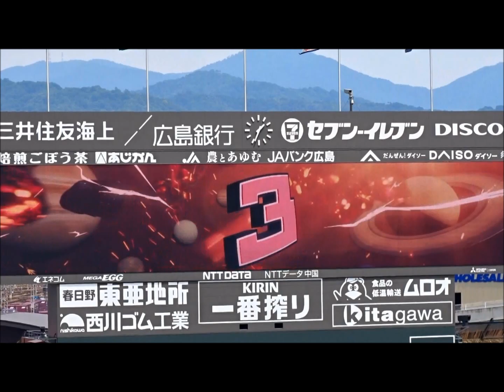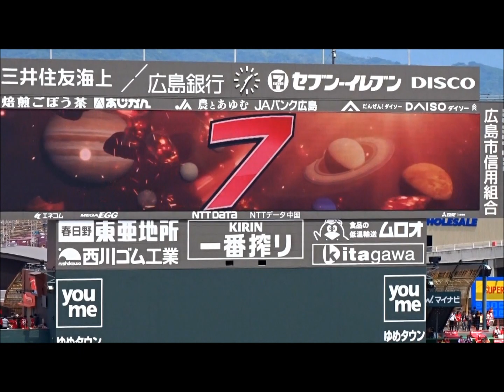20190601阪神対広島：カープのスタメン発表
説明
投稿主は熱烈なトラキチですが・・・カープのスタメン発表は面白いよと聞いていたので、撮ってみました。4番がこのキャラって最強すぎだと思います（苦笑）